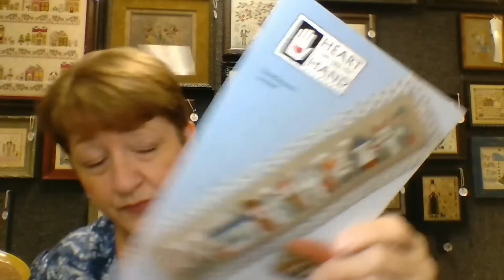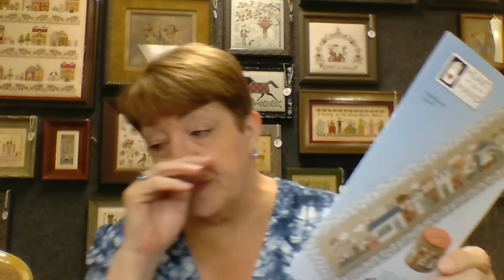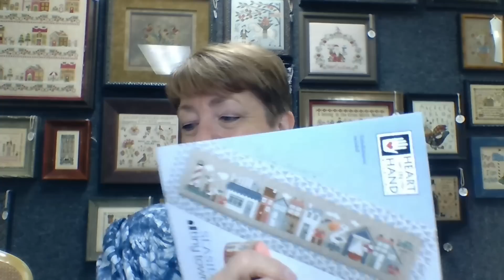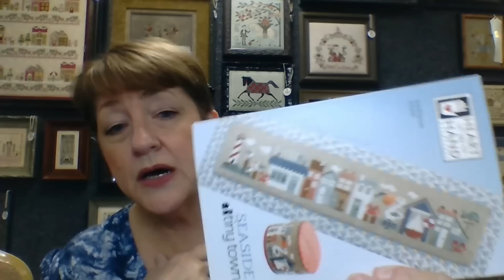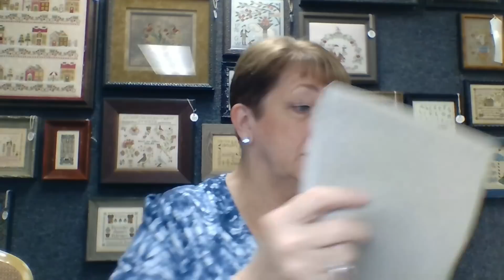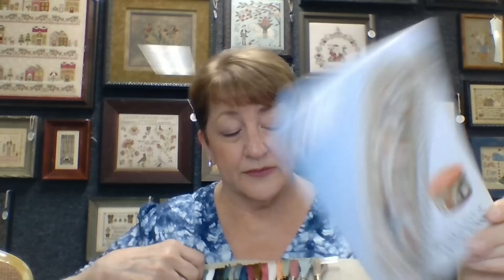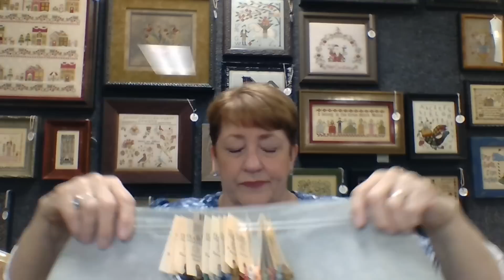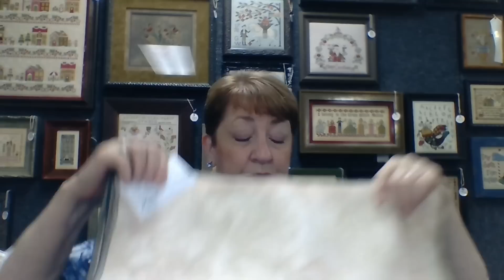5-12-23 Chart of the Week #143 Seaside Tiny Town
Reflections Framing & Stitching
1620 Wilshire Dr Ste 101
Bellevue NE 68005